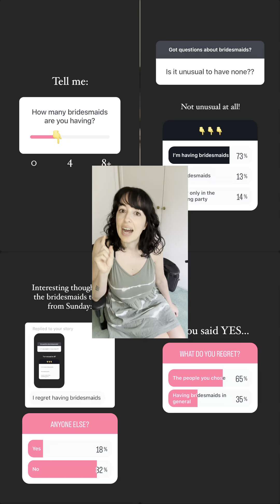Plan My Wedding (Part 5: Choosing Our Wedding Party)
It’s part 5 and we are picking our wedding party!

So many people look back on their wedding and regret having chosen some of the people to stand with them. If you don’t want to be that person, check this out ☺️

Follow along for part 6 where we’ll be creating our budget 🤑